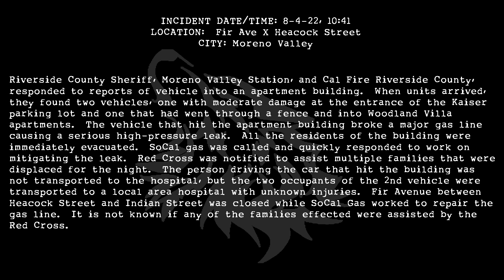Two Car Collision Ruptures Gas Line At Apartments, Residents Evacuated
INCIDENT DATE/TIME: 8-4-22, 10:41
LOCATION:  Fir Ave X Heacock Street

CITY: Moreno Valley

Riverside County Sheriff, Moreno Valley Station, and Cal Fire Riverside County,
responded to reports of vehicle into an apartment building.  When units arrived,
they found two vehicles, one with moderate damage at the entrance of the Kaiser
parking lot and one that had went through a fence and into Woodland Villa
apartments.  The vehicle that hit the apartment building broke a major gas line
causing a serious high-pressure leak.  All the residents of the building were
immediately evacuated.  SoCal gas was called and quickly responded to work on
mitigating the leak.  Red Cross was notified to assist multiple families that were
displaced for the night.  The person driving the car that hit the building was
not transported to the hospital, but the two occupants of the 2nd vehicle were
transported to a local area hospital with unknown injuries.  Fir Avenue between
Heacock Street and Indian Street was closed while SoCal Gas worked to repair the
gas line.  It is not known if any of the families effected were assisted by the
Red Cross.